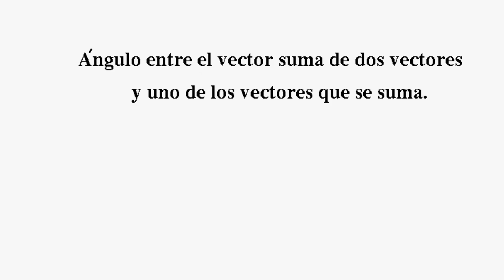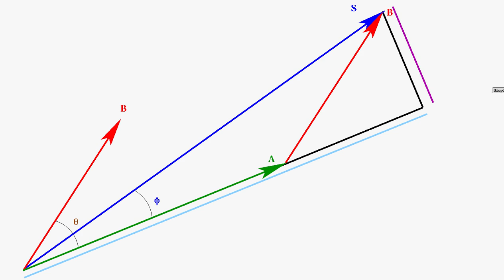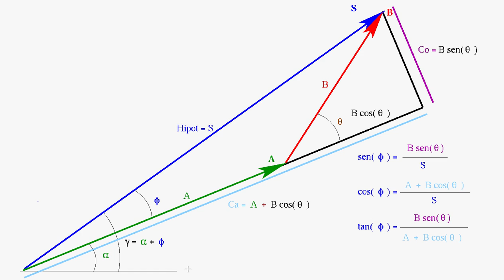Micro clases sobre vectores (10):Ángulo entre el vector suma de dos vectores y alguno de ellos.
Dados dos vectores, se presentan tres maneras de encontrar el ángulo entre su suma y cualquiera de ellos.